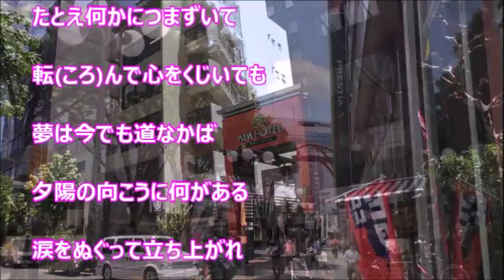青春のままに／ジュディオング（ダ・カーポ）♪♪COVER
ジュディ・オングさんの曲を、前回の『ほほえみをありがとう』に続いて今回は C/Wの『青春のままに』を唄ってみました。
この曲は2007年に発売したダ・カーポの曲のカバーです。